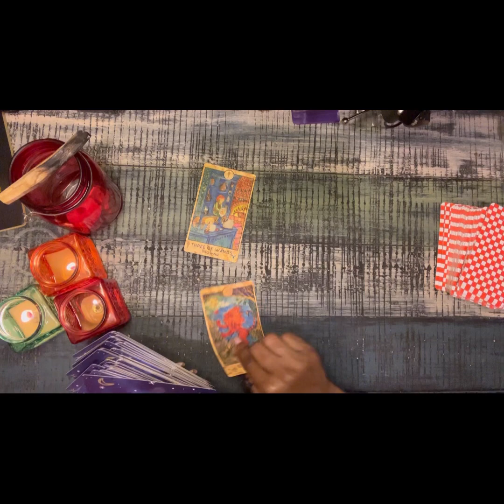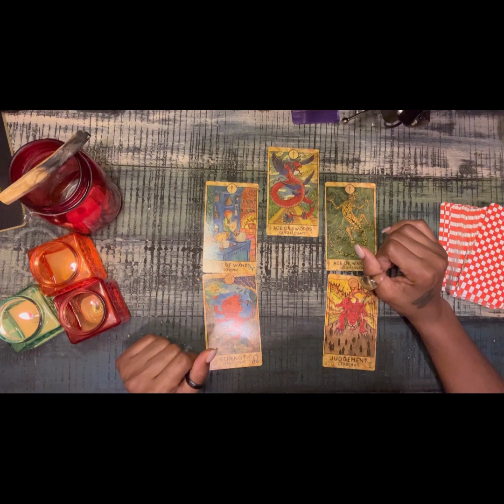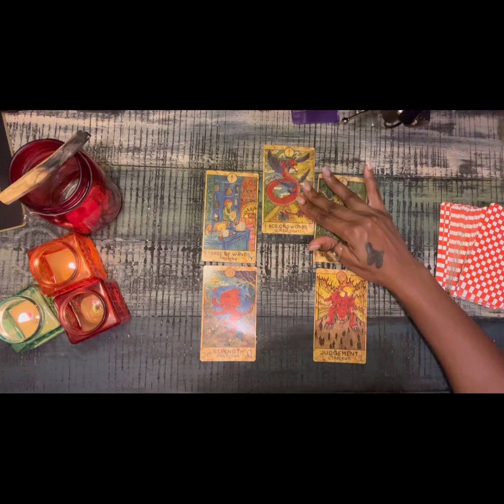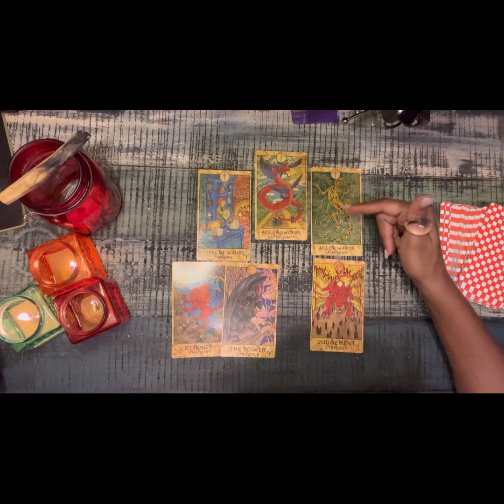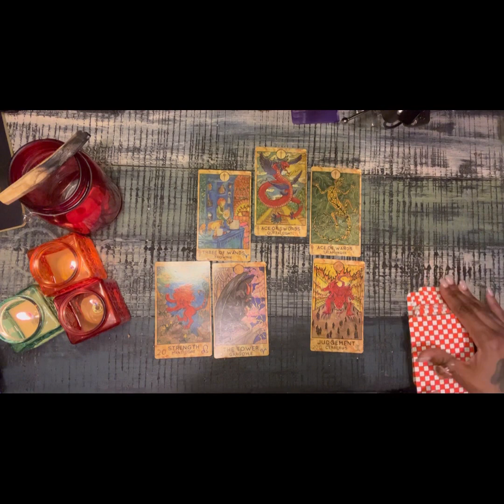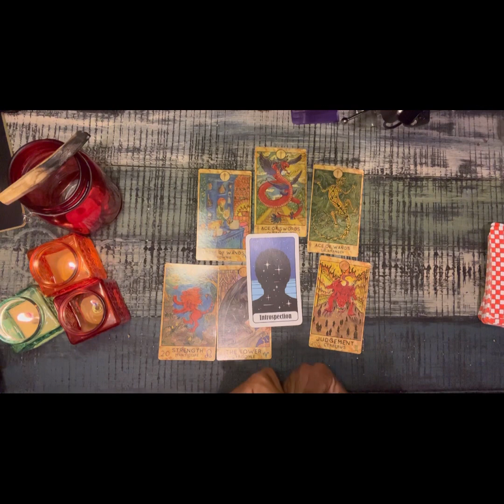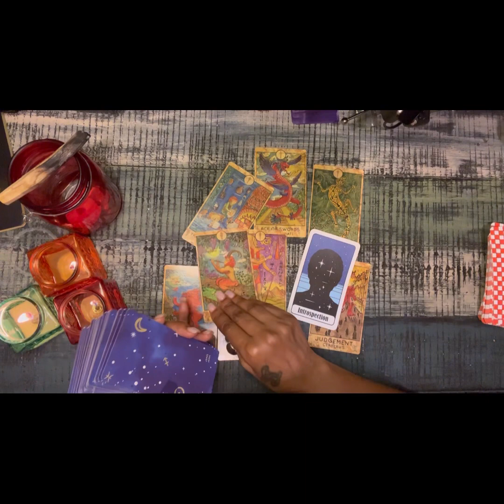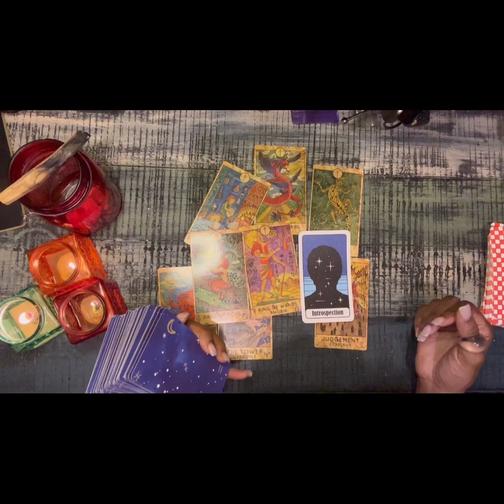You can change your world, even as an introvert (General Reading)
Peace…